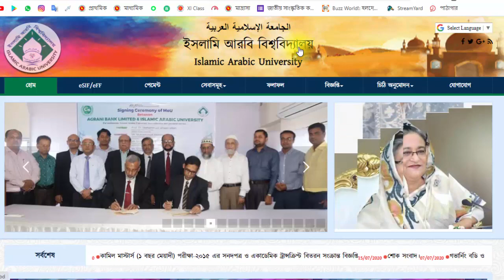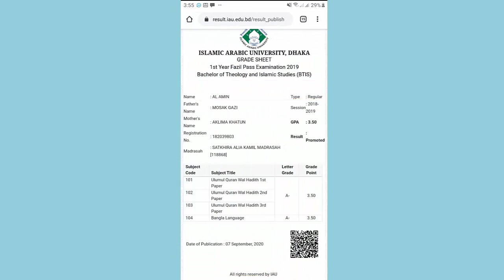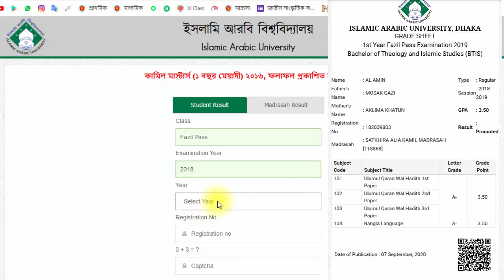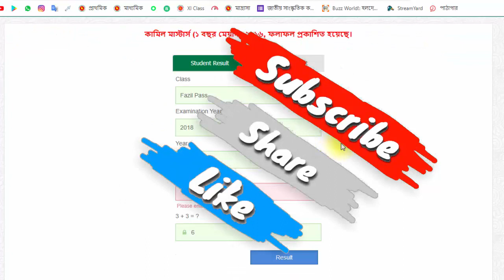মার্কসিট সহ ফাজিল পরিক্ষার ফলাফল ২০২০ | Fazil Result Published 2020 | Islamic Arabic University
♦️[$ubscribe]♦️